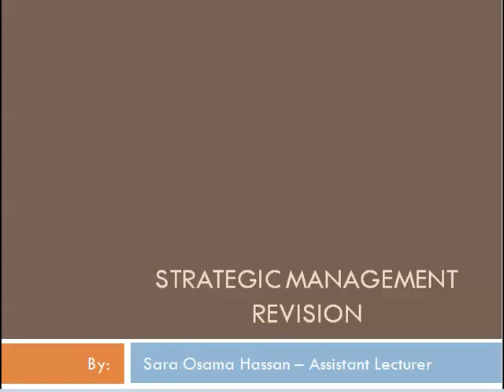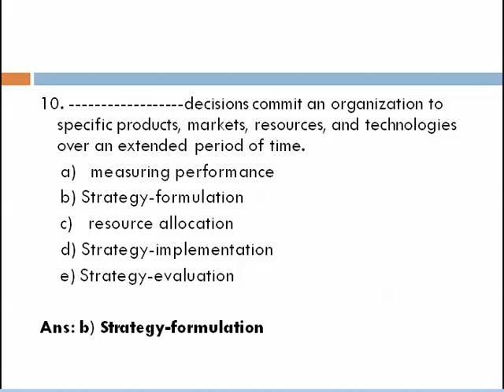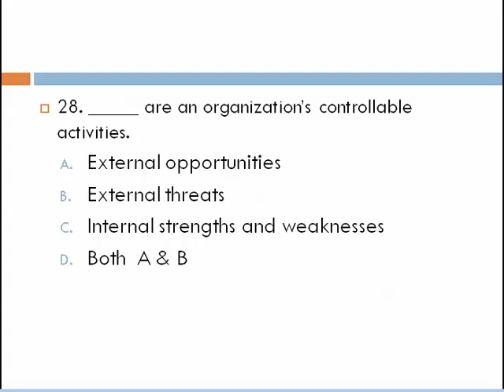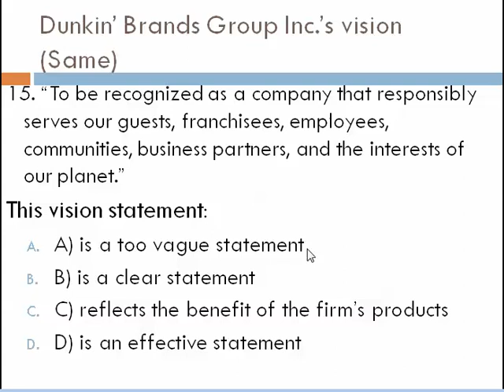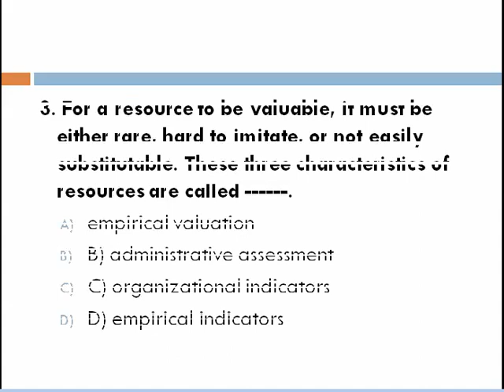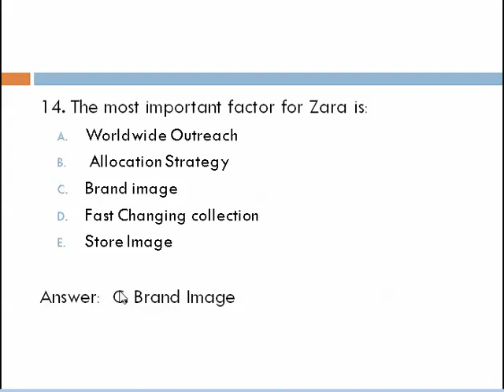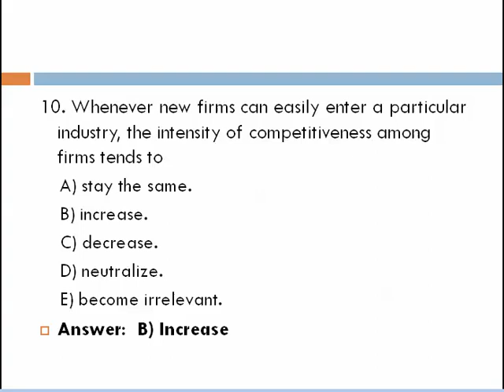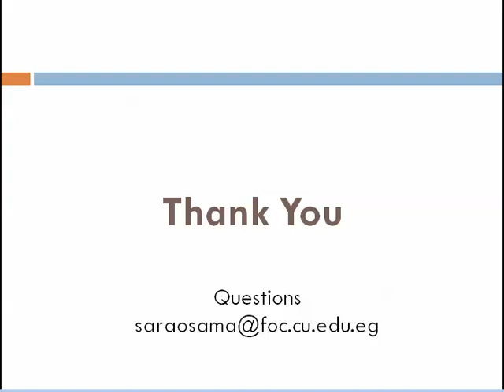Final Revision - Sara Osama Hassan Hosny Salem.MP4